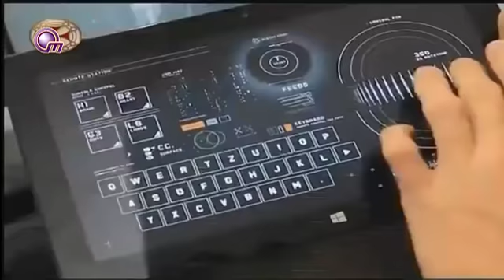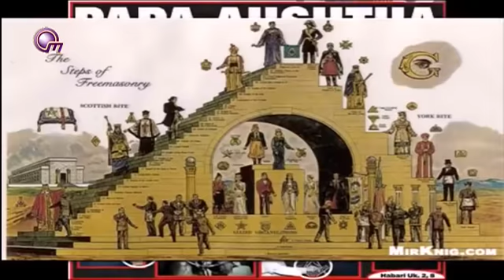ის ძალები ვინც მოკლა კენედი, ჩვენც გვანადგურებს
Объединение правозащитников